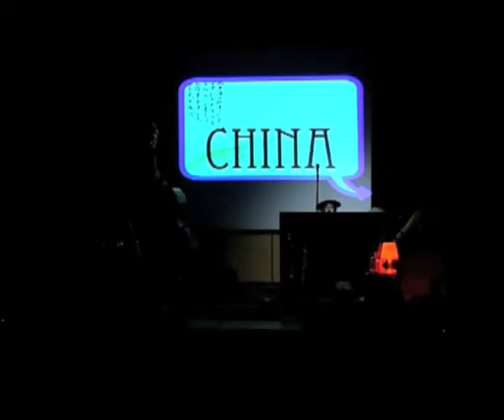Clip Jazz en la Escuela 2008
Montaje con los mejores momentos del espectáculo "Jazz en la Escuela" de la productor Jazzintos